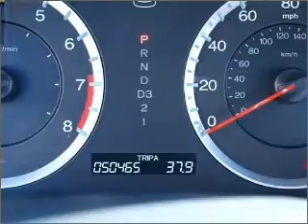2008 Honda Accord - Elmhurst IL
Year: 2008
Make: Honda
Model: Accord
Trim: 3.5 EX-L
Engine: 3.5 liter 6 cylinder 24 valve
Transmission: 5-Speed Automatic
Color: Polished Metal
Mileage: 50465
Address:
303 W. Grand Ave.